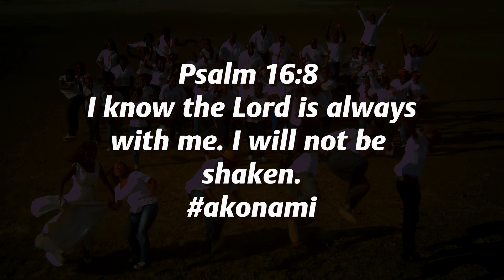Ako Nami - Kanjii Mbugua feat. Enid Moraa & Twakutukuza Choir [KanjiiMbuguaTV]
Ako Nami - Kanjii feat. Enid Moraa
Written by Chris Adwar
Produced by R. Kay
Video by J-Blessing
Album - Rauka
CTA - Cleaning The Airwaves
You're the rock on which I stand
You're the one that never changes
In your arms I am secure
You're protecting me
Through your power I am mighty
Against all weapons formed against me
I shall not fear...